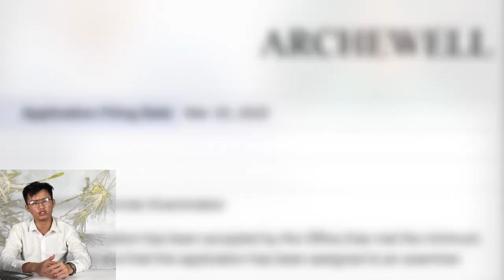Revealed Meghan and Harry's stupid reason why Archewell was rejected